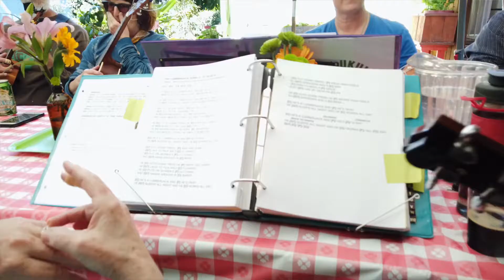Long Beach Uke Club 9th Anniversary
Long Beach Ukulele Club 9th Anniversary

Quick highlight of event before Covid-19 quarantine. Hope we can get together again in the near future.